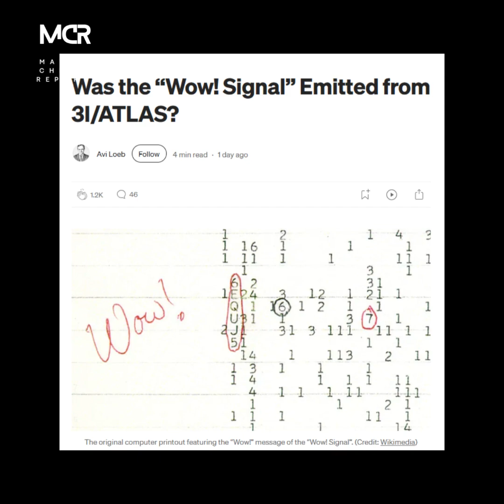Was the August 15, 1977 Wow! signal from 3IAtlas?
Albert Einstein famously said, "Imagination is more important than knowledge. For knowledge is limited, whereas imagination encircles the world, stimulating progress, giving birth to evolution."

Add to imagination, curiosity and you have the perfect combination for science, speaking of which Harvard astrophysicist Avi Loeb is bringing to bear that combination on the mysterious interstellar object 3IAtlas.